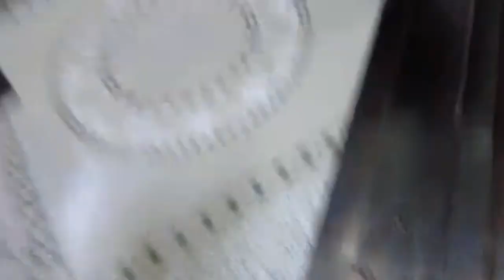2010-2015 Crompton greaves Trigger ceiling fan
Brand-Crompton greaves
Model-trigger
Size-1200mm
Material-gun metal